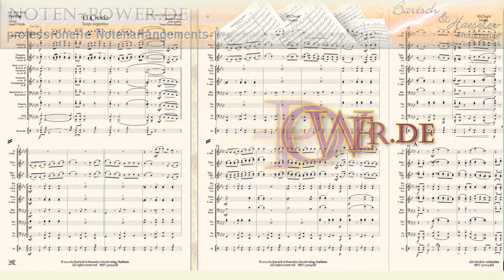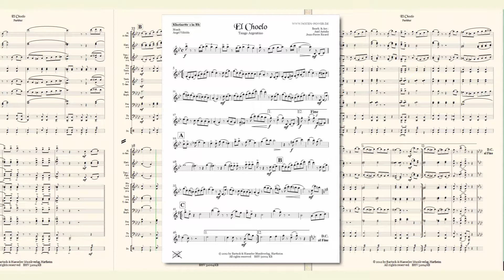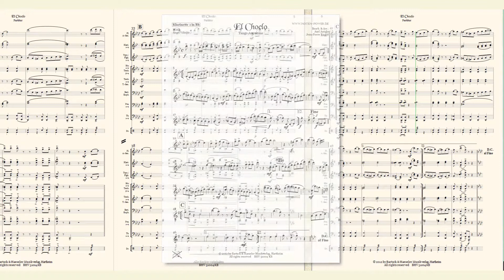El Choclo, Tango Argentino für kleines flexibles Blasorchester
l Choclo Tango Argentino
für kleines flexibles Blasorchester

Arranged by:
Axel Antalis
Jean-Pierre Ricard

Bestell. Nr.: / Order No.:
BHV 51004